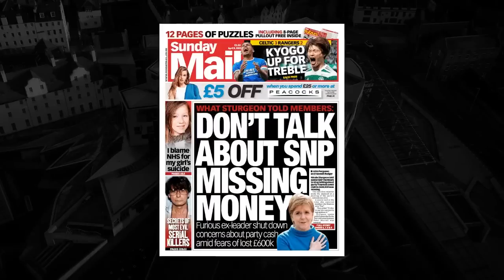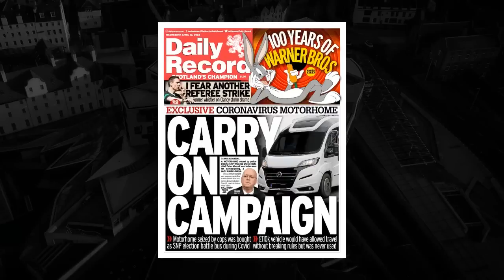SNP police investigation, motorhome ownership and dealing with Gender Recognition - Planet Holyrood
Daily Record Political Editor Paul Hutcheon is joined on the Planet Holyrood podcast by Sunday Mail Political Editor John Ferguson and Scottish Express Editor Ben Borland to discuss the SNP police investigation, motorhome ownership, auditors resigning last October and how Humza Yousaf will deal with the Gender Recognition Reform (Scotland) Bill and a potential by-election coming up.